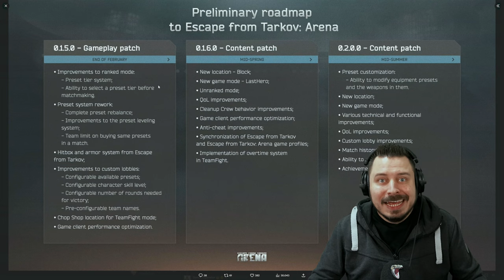EFT ARENA ROADMAP!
Escape from Tarkov Arena Roadmap und was uns in den nächsten 3 Patches erwartet! - Escape from Tarkov Gameplay Deutsch